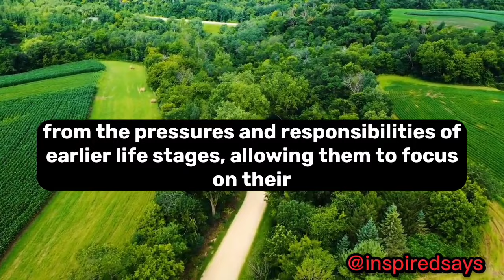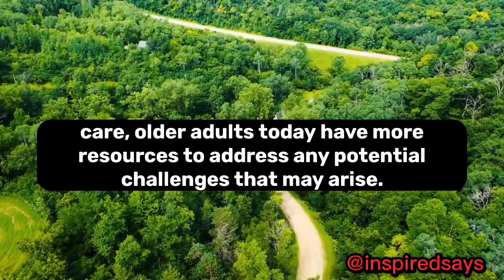Why Women Don't Enjoy Sex as Much as Men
Debunking the Myth: Women's Enjoyment of Sex Explained

In this enlightening YouTube video, we debunk the common myth that women don't enjoy sex as much as men. We delve into the historical context surrounding this belief, highlighting how societal norms and cultural attitudes have perpetuated stereotypes about women's sexuality. By exploring the complexity of female sexual response, including the stages of desire, arousal, plateau, orgasm, and resolution, we dismantle the notion that women are inherently less capable of experiencing pleasure. We emphasize the importance of emotional connection and intimacy in women's sexual enjoyment, debunking the idea that physical pleasure alone is the sole factor. Open and honest communication between partners is also highlighted as a key component in creating a fulfilling sexual experience. We address the influence of societal expectations and gender roles on our perceptions of sexuality and stress the significance of embracing individual differences. By challenging these myths and fostering a more inclusive understanding of pleasure, we can promote equality and mutual satisfaction in sexual relationships.